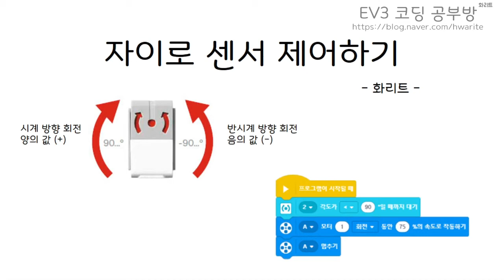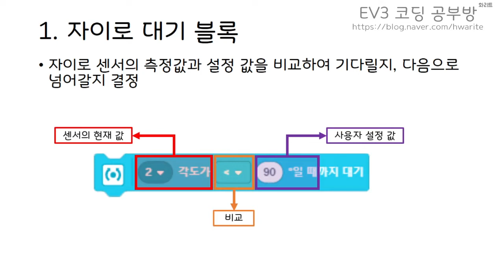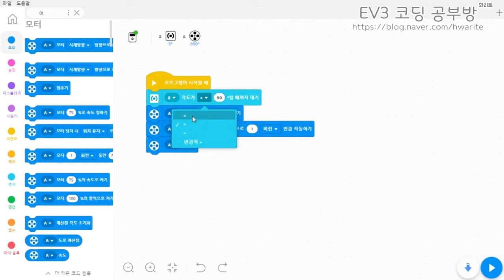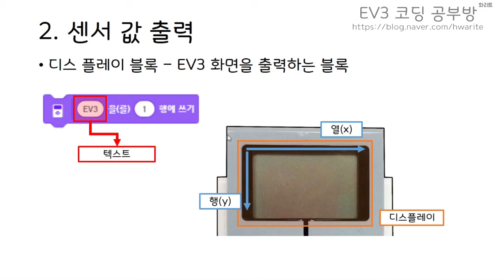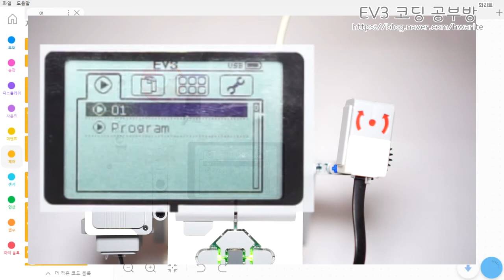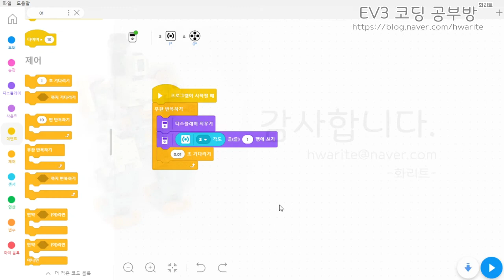[EV3 코딩] - 자이로 센서 제어하기 (Feat.디스플레이) - 화리트(Hwarite)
이번 영상은 LME Scratch에서 자이로 센서 제어하는 방법 설명 입니다. 숫자형을 이용하여 디스플레이로 출력하여 현재 센서의 값을 텍스트를 출력하게 됩니다.

00:00 인사, 영상 소개
00:08 자이로 대기 블록 설명
01:23 예시 프로그램 작성1
02:21 로봇 동작 예시1
02:58 부등호 개인적 소견
03:28 센서 값 출력(디스플레이 블록)
04:30 예시 프로그램 작성2
05:19 로봇 동작 예시2
05:46 디스플레이 텍스트 출력 오류 설명